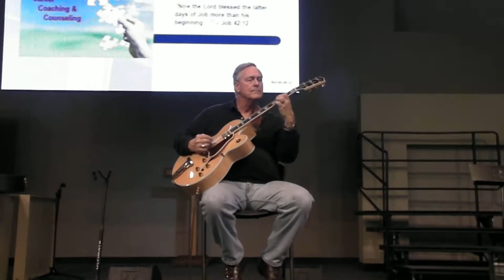LARRY LEHMANN "MISTY" MR FLYING FINGERS - COOL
LEGENDARY GUITARIST RETURNS FROM GUEST PERFORMANCES AT THE
COSTA MESA VINTAGE GUITAR SHOW WITH SOME SMOOTH LISTENING SOUNDS. HIS NEW LEHMANN ARCHTOP JAZZ PICKUPS ARE BEING SOLD
ON E BAY AND THE OC GUITAR WORKS IN LAKE FOREST,CA. MUSIC AT CD
BABY.COM AND i TUNES.